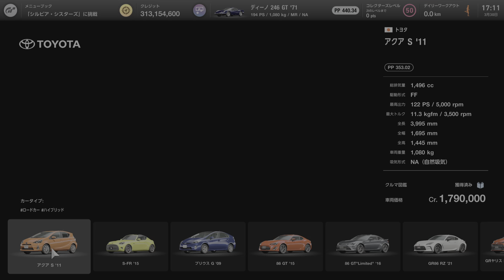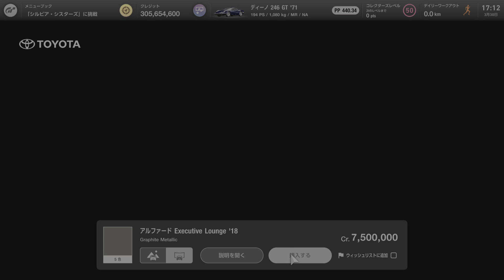[GT7] Toyota ALPHARD Executive Lounge '18 [マーティン][BrandCentral]